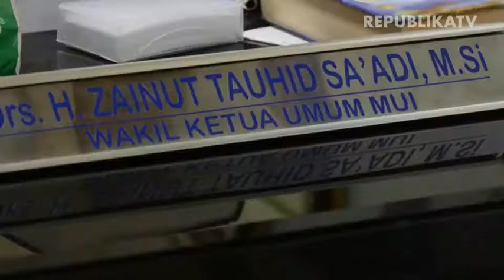Beberapa Negara KONTEN ILEGAL Sudah Di Blokir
Majelis Ulama Indonesia (MUI) tidak mempermasalahkan pemerintah yang akan menerapkan denda bagi pembuat konten ilegal atau pornografi. Namun, Wakil Ketua Umum MUI Zainut Tauhid Sa'adi mengatakan, sebaiknya konten-konten pornografi diblokir saja.

Zainut mengatakan, jika pemberian sanksi berbayar kepada platform penyedia konten digital untuk membuat efek jera tidak masalah. Namun, lebih baik jika konten-konten tersebut disaring dengan baik.

Ia menambahkan, di beberapa negara konten seperti itu sudah diblokir. Pascaterbitnya Peraturan Pemerintah Penyelenggara Sistem dan Transaksi Elektronik, pemerintah tidak lagi aktif melakukan pemblokiran pada konten ilegal. Namun, pemerintah akan menerapkan denda bagi platform yang menyediakan konten ilegal tersebut.